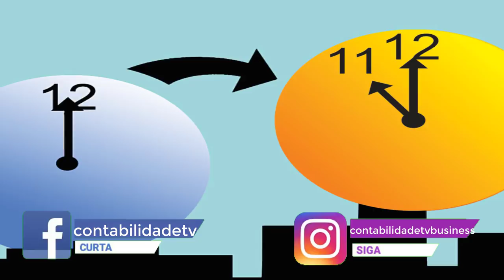FIM DO HORÁRIO DE VERÃO 2019 | ACERTE SEUS RELÓGIOS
Horário de verão 2019 acaba neste fim de semana em dez Estados e no DF